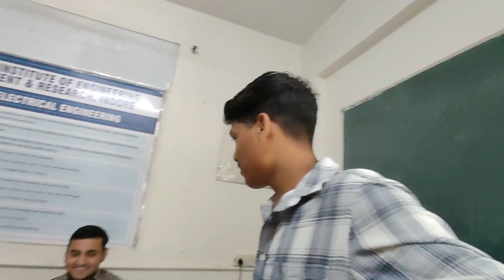Kya Ho Gya Isko 😱 || Asthma Attack 😲.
"Welcome to Amit Patel Vlogs ! Here, we bring you the best in vlogging and travel content, where we take you on exciting adventures around the world. Join us as we explore different cultures, try new cuisines, and meet interesting people along the way.

Our vlogs are all about sharing the beauty of the world with you, whether we're climbing mountains, exploring ancient cities, or simply enjoying the local scenery. We're passionate about capturing the essence of each place we visit and sharing our experiences with our viewers.
So, if you're a travel enthusiast, adventure-seeker, or just someone who loves to explore the world from the comfort of your home, then you've come to the right place.